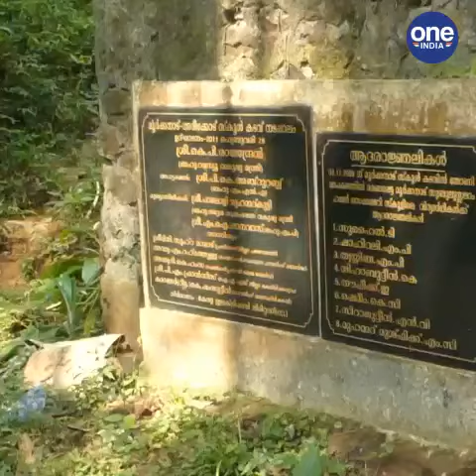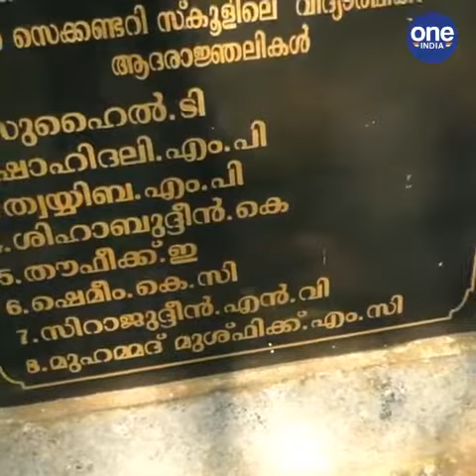മലപ്പുറം; ചാലിയാർ തോണിയപകടത്തിന് 11 വയസ്സ് ;മൂർക്കനാടിൽ ഏത് തരം പാലം വേണമെന്നതിൽ ഇപ്പോഴും തർക്കം തുട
Malappuram; Chaliyar boat accident 11 years old; Controversy continues over what kind of bridge is needed in Murkanad
മലപ്പുറം; ചാലിയാർ തോണിയപകടത്തിന് 11 വയസ്സ് ;മൂർക്കനാടിൽ ഏത് തരം പാലം വേണമെന്നതിൽ ഇപ്പോഴും തർക്കം തുടരുന്നു